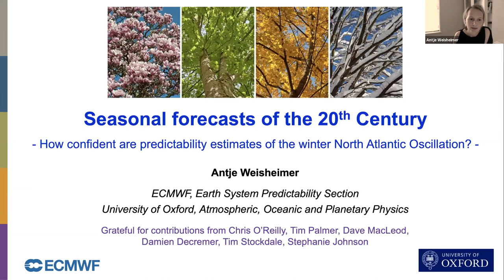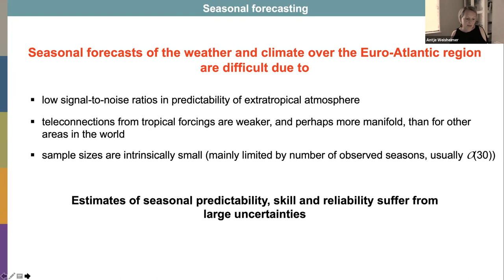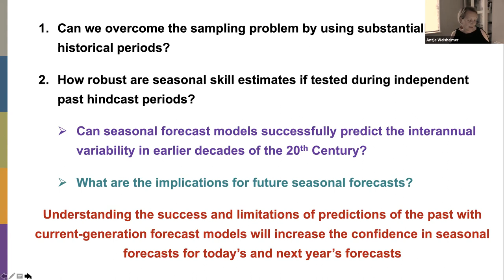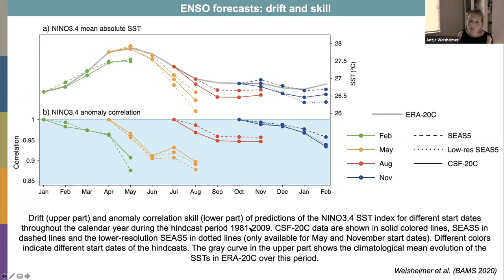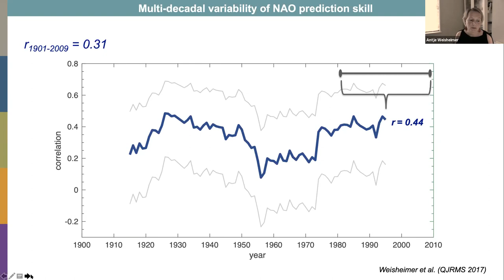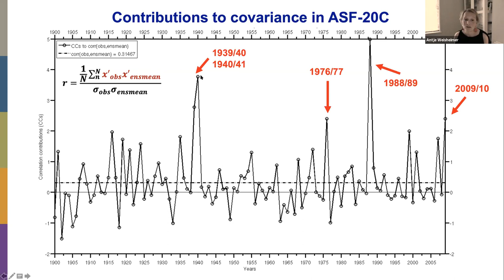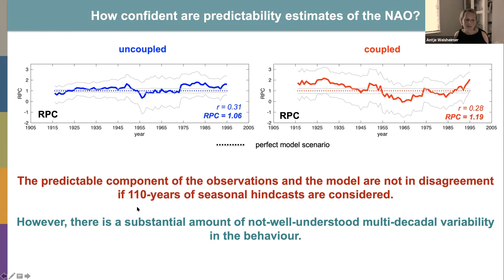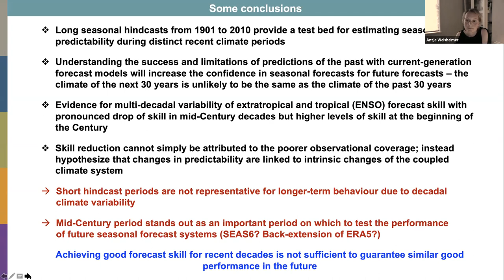11 Decadal skill variations, NAO - Antje Weisheimer - ASP S2S Colloquium 2021